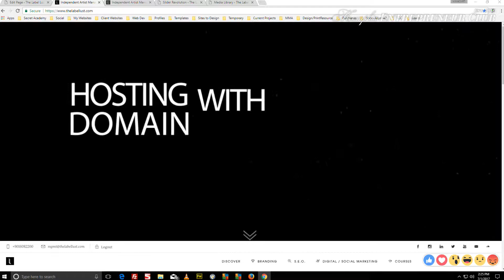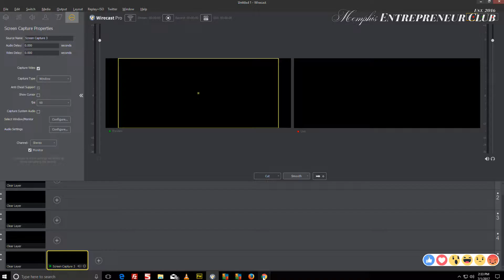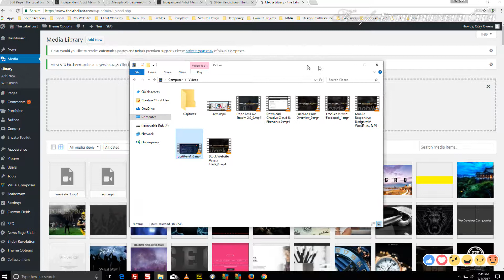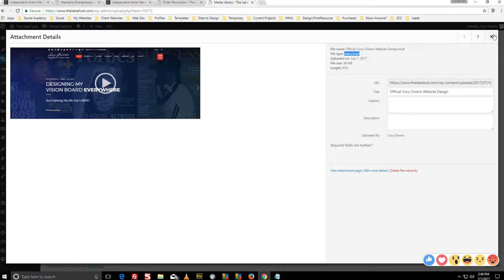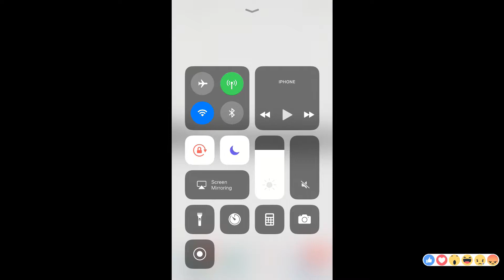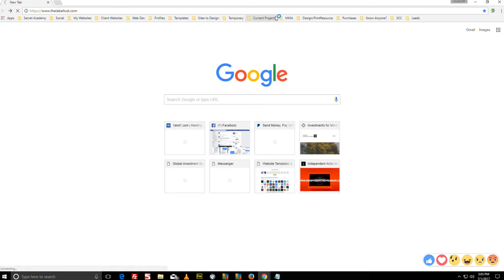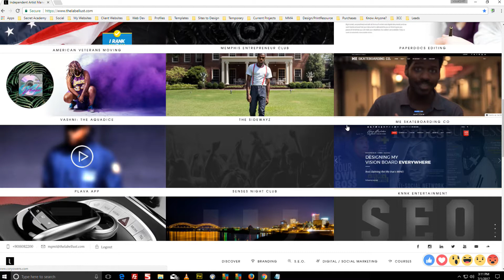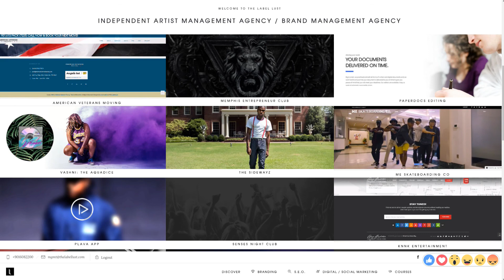Looped Video Portfolio Item Update Case Study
Please help Memphis Entrepreneur Club improve! Honest Ratings, Comments, Suggestions, Requests and Criticism for these videos are welcome and appreciated!